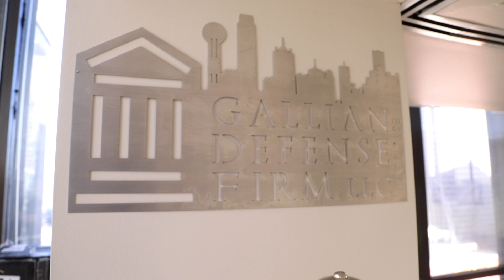Gregg Galllian. Top Dallas Criminal Defense Lawyer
Have you been accused or charged with a crime in Dallas, or a federal crime in Texas or anywhere in the USA?

Gregg Gallian is among the top criminal defense lawyers in Dallas, Texas and beyond.

If you have been accused of a DWI or DUI, Assault, Domestic Violence, Drug or Gun crime, or a Federal Conspiracy, don't hesitate.  for a free consultation and case review.  Serious inquiries only, please.

With over 110 dismissed cases since 2019 and 50+ trials, Gregg Gallian is an award winning lawyer who will fight passionately on your behalf.  His track record and past case results speak for themselves.  If you have been accused or charged with a crime in Dallas, call for a FREE CONSULTATION and case review today at .    Don't worry, Gregg Gallian will help you each step of the way.